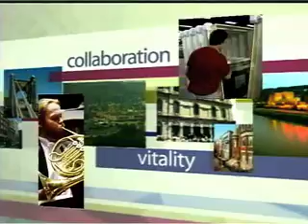Carnegie Science Awards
Each year the Carnegie Science Awards puts a spotlight on our region's innovators and their world-changing discoveries and, just as important, the educators that are training the next generation of scientists. Jerry Whitaker chairman of the Science Awards and president of the Americas for Eaton Corporation's electrical sector is joined by Anne Metzger and Ron Baillie, both co-directors at the Carnegie Science Center, to discuss this year's award winners.